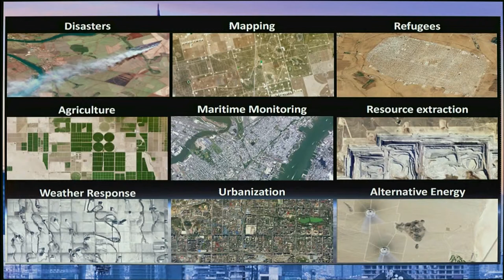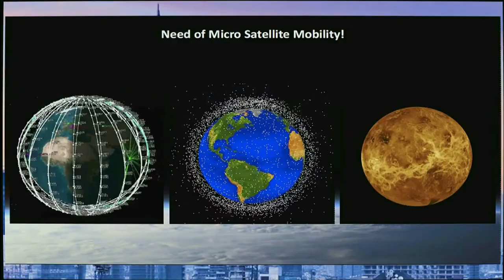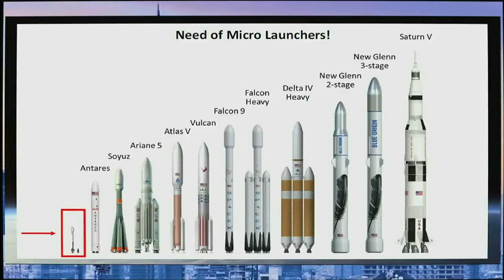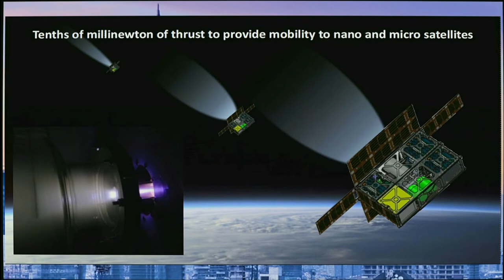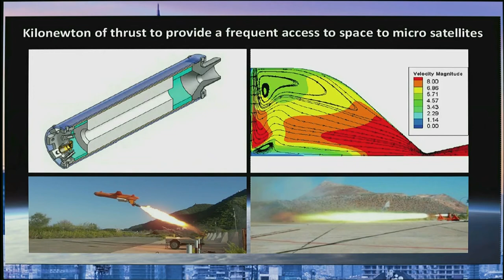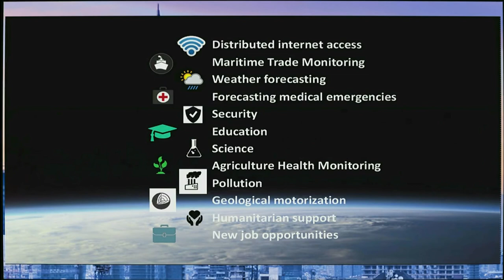Incontro 14 - Elena Tonson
Sistemi di propulsionene della nuova era delle nano e micro piattaforme satellitari